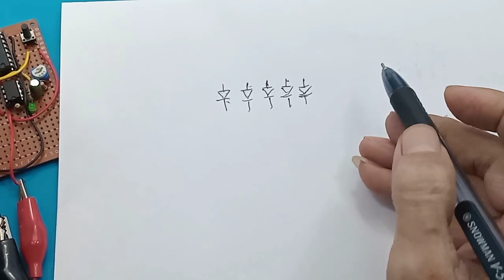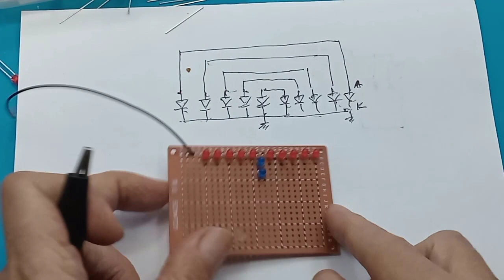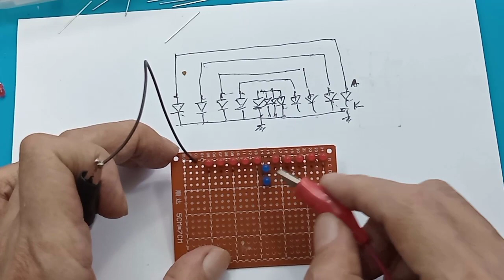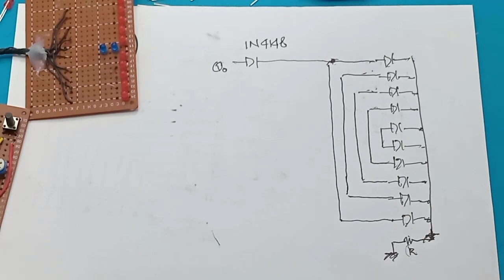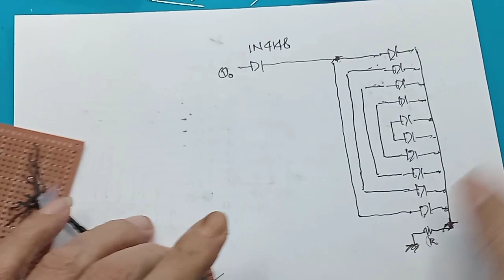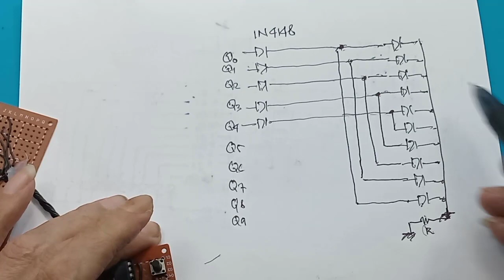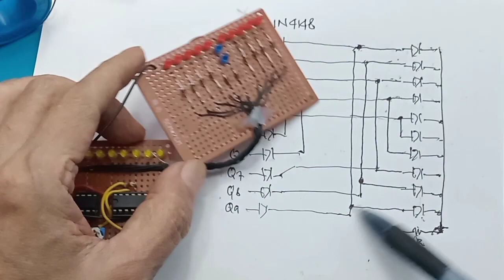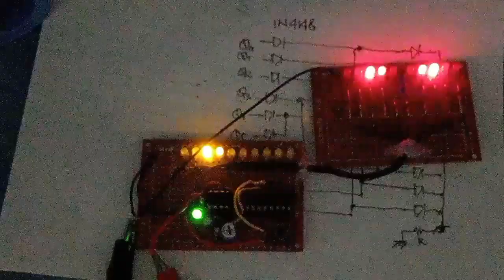lampu berjalan ala lampu knight rider IC 4017 IC 555 led chaser 4017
Video ini menunjukan cara membuat lampu berjalan dengan menggunakan IC4017

link pembelian :
1. IC 555
2. IC 4017

00:00 Radal05
00:24 Ouput 4017 standard
00:40 Skematik pemasangan led
02:40 Tes per dioda
04:30 Skematik lengkap
08:43 Tes